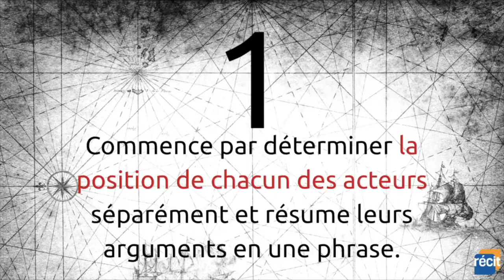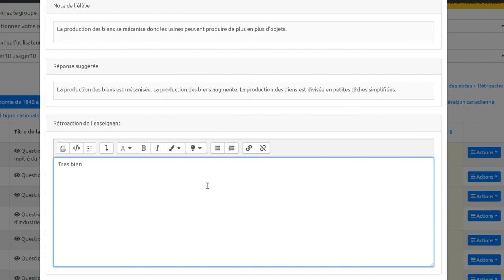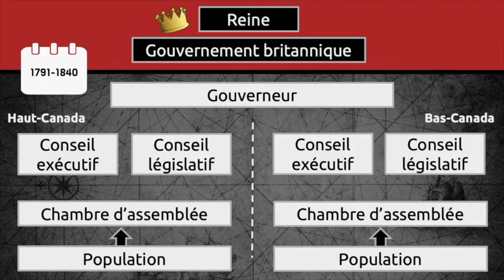Cours en ligne d'histoire du Québec et du Canada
Ce cours d’histoire en ligne a été conçu en conformité avec le programme de formation de l’école québécoise du cours d’histoire du Québec et du Canada de 3e et 4e secondaire. Son contenu est divisé en quatre périodes historiques / réalités sociales qui couvrent l’histoire du Québec et du Canada de 1840 à nos jours.

1840 à 1896 : la formation du régime fédéral canadien
1896 à 1945 : les nationalismes et l’autonomie du Canada
1945 à 1980 : la modernisation du Québec et la Révolution tranquille
1980 à nos jours : les choix de société dans le Québec contemporain

Le cours a été réalisé par l'équipe du RÉCIT de l'univers social.